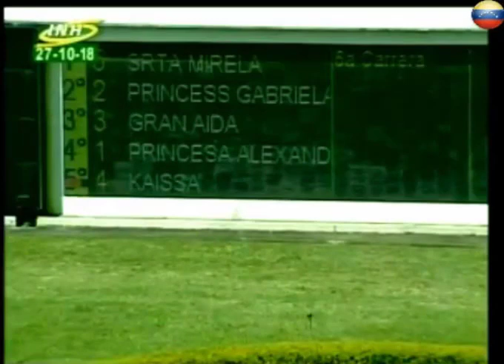XLIII CLASICO "EDGAR GANTEAUME" (GRADO II) 18C782